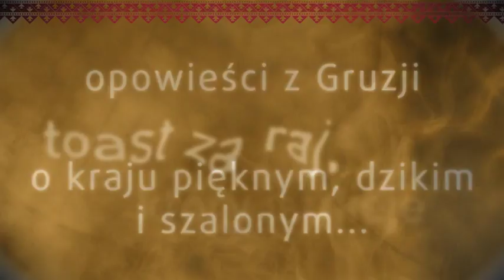"Gaumardżos! Opowieści z Gruzji" A.Dziewit Meller, M.Meller - trailer książki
"Gaumardżos - opowieści z Gruzji", czyli o kraju pięknym, dzikim i szalonym...- A.Dziewit Meller, M.Meller, wyd. Świat Książki, Warszawa 2011,

Przecież to kompletny dom wariatów. No trochę tak. Można jeździć pod prąd i bez prawa jazdy. Załatwienie najprostszej rzeczy bywa koszmarem. Na stacji benzynowej gość potrafi trzymać w jednej ręce wąż, a w drugiej zapalonego papierosa. Jeżdżą jak szaleńcy. Kiedy się otwierają jakieś drzwi, najpierw nikt się nie rusza, a potem wszyscy walą naraz. Ciągle krzyczą. Prądu często nie ma. Nie spotkasz Gruzina, który by nie był absolutnie pewien, że nie ma lepszego zakątka na świecie niż Sakartwelo. To ich oczywista oczywistość. Może i zjedzą coś innego, przełkną jak najszybciej, bo przecież najlepsze na świecie jest gruzińskie jedzenie. I góry. I Tbilisi. I wspólne śpiewanie. I wino. Wszystko najlepsze. Co za cholerni nacjonaliści. Ale wino, fakt, przednie. Śpiewają genialnie. I to jedzenie, Boże jak ono smakuje. Uczta jako sposób życia. I toasty. Kiedy już mamy po dziurki w nosie kolejnej mowy za przodków, nagle tamada powie coś takiego, że łzy stają nam w oczach albo kwiczymy ze śmiechu. I szalone poczucie humoru. I zamiłowanie do absurdu. I ta radosna anarchia, kiedy wydaje się, że początek nie zejdzie się z końcem, a jednak. I tak naprawdę nikt tu nie jest sam. To jest Gruzja.
Pełna smaków, zapachów, wyjątkowej muzyki, iście bajkowych krajobrazów, niezwykłych i życzliwych ludzi, niezliczonych anegdot towarzyskich. W tą niezwykłą podróż zabierają nas autorzy Anna Dziewit-Meller i Marcin Meller.
Opowiadają jak podróżowali od gór po morskie wybrzeża, biesiadowali podczas tradycyjnych uczt, rozmawiali o radościach i kłopotach... Opowiadają o tym skąd w Gruzinach głęboko zakorzeniona duma? Jak radzą sobie kobiety w świecie macho? Na czym polega tamtejszy nienachalny stosunek do punktualności?
W publikacji czytelnik znajdzie informacje, dotyczące odwiedzonych miast i regionów Gruzji (Andżara, Tibilisi), muzyki, kultury i mentalności charakterystycznej dla poszczególnych obszarów państwa. Autorzy opowiedzą także o słynnym gruzińskim święcie - Kvirikoba - oraz o niezwykłej przygodzie Katarzyny Pakosińskiej...
Świetnie się czyta!